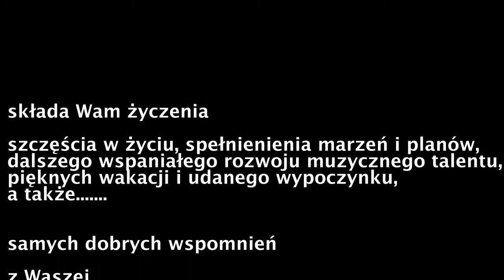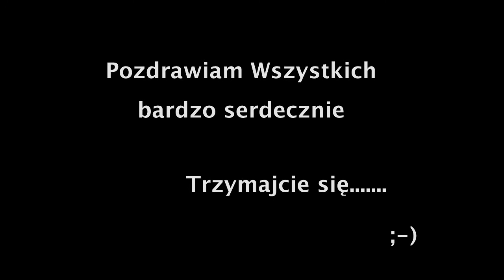Absolwenci 2018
Prezentacja przedstawia absolwentów Państwowej Szkoły Muzycznej I st. im. Karola Szymanowskiego w Prudniku, rocznik 2017/2018